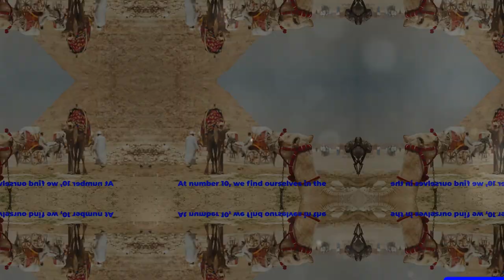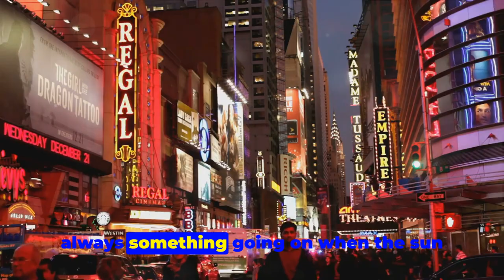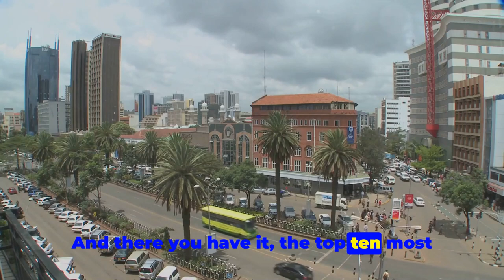Top 10 Most-Visited Cities of 2023 | A Global Tour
Journey with us as we uncover the allure of the top 10 most-visited cities in 2023. This video highlights the distinctive attractions, vibrant cultures, and iconic landmarks that define each city.

Whether you're a seasoned globetrotter or simply dreaming of your next escapade, this virtual tour will transport you to the heart of these incredible destinations. So, sit back, unwind, and allow us to guide you through the top 10 most visited cities in 2023.

Get ready to fuel your wanderlust and be inspired! 🌟